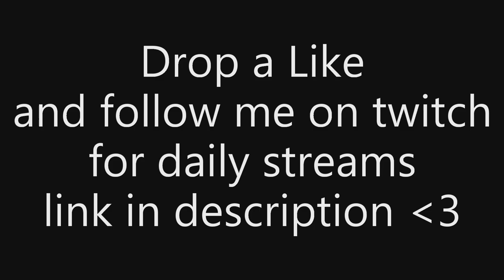KAREEM ABDUL-JABBAR PULLED UP IN NBA 2K21 NEXT GEN PARK AND THIS HAPPENED - WORST CENTER BUILD?